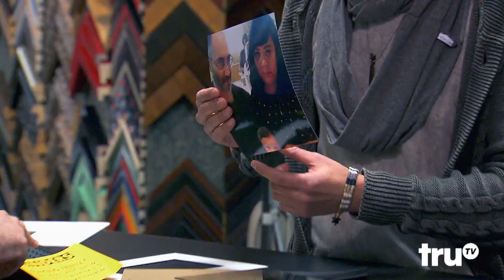The Carbonaro Effect - The After Effect: Episode 217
Michael takes fan questions about his frame store tricks and teaming up with retail employees on location.